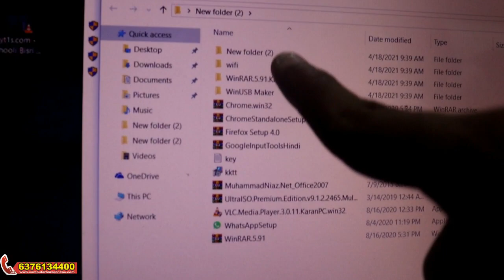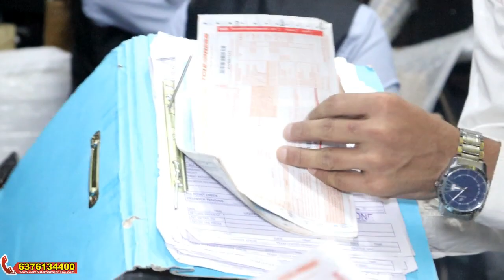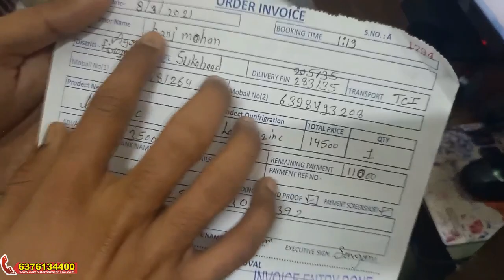सिर्फ 5,500 में लैपटॉप, घर बैठे मंगाए, बाद में पैसे देना. business, business idea, new business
Laptop / LED TV  एक pec भी ख़रीदे सीधे  फेक्टरी( होलसेल Price) में

 घर से कमाए 60 हजार महिना selling business से। small business idea,laptop business idea लैपटॉप / LED TV बहुत ही कम बजट में भारी स्टॉक. क्या आप अपने ऑफिस ,होम Use ,स्टूडेंट्स use या स्टाफ ,मार्केटिंग ,online वर्क या business करने के लिए लैपटॉप या डेस्कटॉप / LED TV लेने की सोच रहे हे पर इतना बजट नहीं हे तो अब आप के साथ हे India की No .1 Company Computer / LED TV  bazar online हमारी company का work all india में लगभग 6000 डीलर  नेटवर्क को bulk में लैपटॉप और डेस्कटॉप /LED TV सेल्स का work होता हे उसी के साथ ही all india में जिसको computer या लैपटॉप /  LED TV खरीदना हे और उसके पास इतना पेमेंट नहीं हे तो वो 1 लैपटॉप भी सीधे फेक्टरी

(होलसेल Price) में हम से खरीद सकते हे अच्छी कंडीशन में All Over India CASH ON delivery)  29000 PIN CODE पर डिलीवरी  अभी  अपना आर्डर Book करे